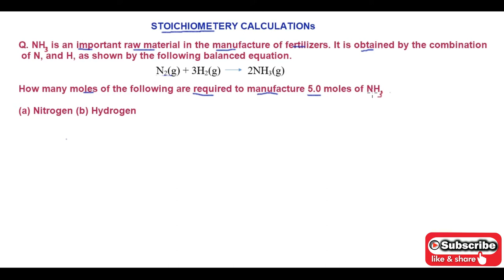TRICKS for STOICHIOMETRIC CALCULATION II Calculating number of moles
This video will enable you that how to solve numerical related to stoichiometry .